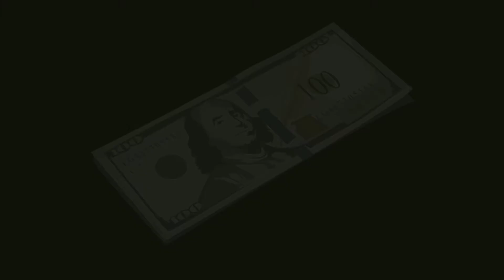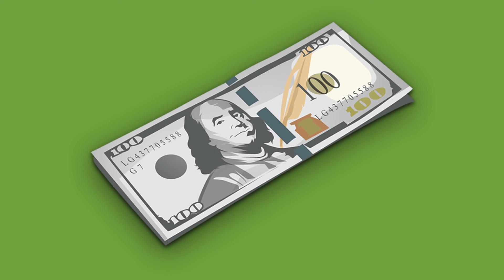[NEW BEAT] x New Year (prod.RainManMac)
New Beat Available